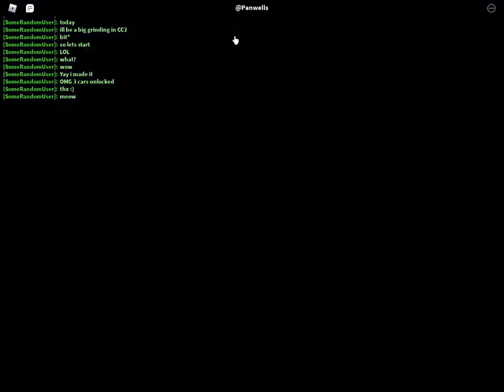Car crusher 2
and yes i also destroy other players :)